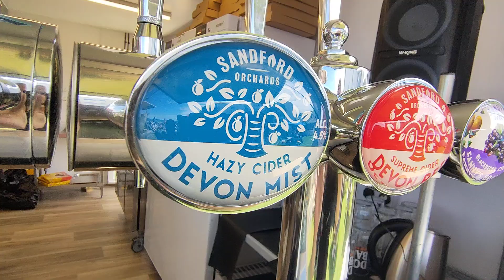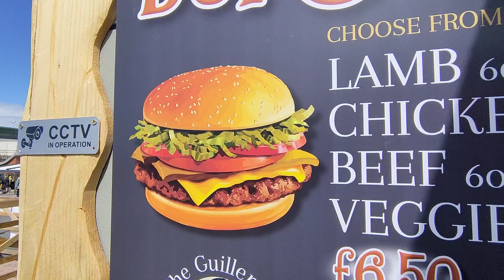Ciderfest🍎Sandfords Ciders#The Greater Good🎶@The Gillie Gardens 🍻Devon🌊21/7🔞+Link 👇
see more from Westward Ho on my mixed bag channel.. gambling content Inc.begambleaware.org🚫🚫